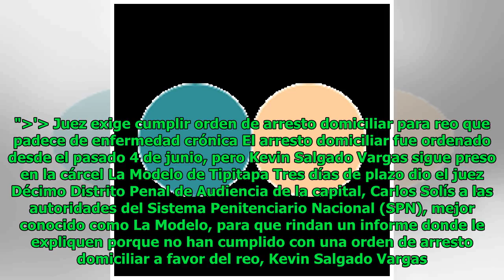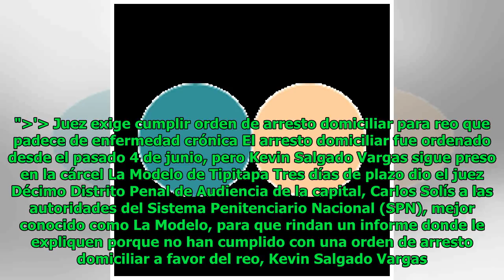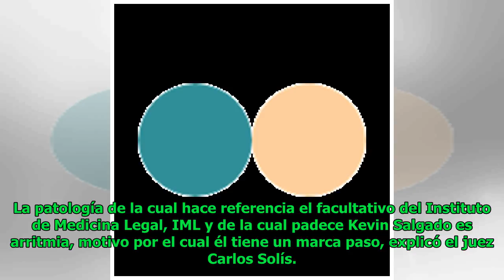Juez exige cumplir orden de arresto domiciliar para reo que padece de enfermedad crónica